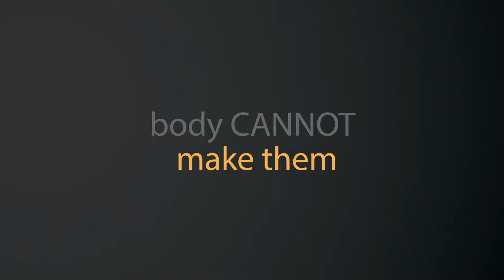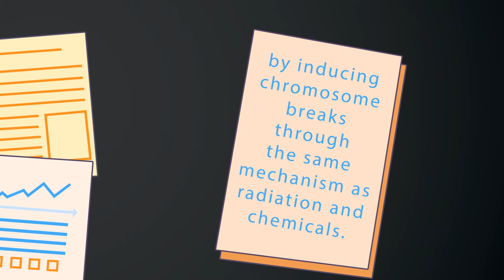The Body Cannot Make These Essential Nutrients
In human nutrition, science has identified about 40 nutrients the body must have.  These nutrients must be included in our diet because the body cannot make them, and they are available in no other way.  Without these essential nutrients, the body cannot make everything else it needs on its own to meet its needs.  Of grave concern is that professionally conducted studies prove that soil depletion, food over-processing and other significant factors mean that even carefully selected diets no longer provide us with adequate levels of essential minerals and vitamins from our diets alone.  Such inadequacies are extremely serious, since science has determined that at least 14 of them have been proven to either kill brain cells or degenerate nerves or nerve endings.  Dr. Bruce Ames' findings deficiencies of at least 7 essential nutrients can cause mutations by inducing chromosome breaks through the same mechanisms as radiation and chemicals is equally disturbing.  It is little wonder that this renowned scientist has concluded that we're starving...even though we're all getting fat, we're starving for vitamins and minerals.